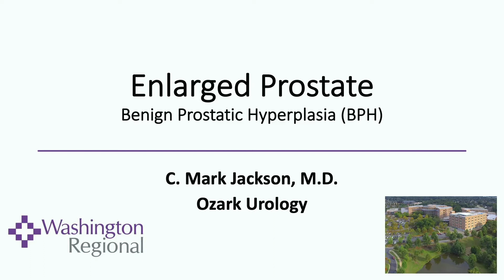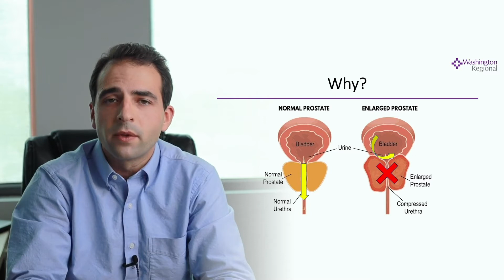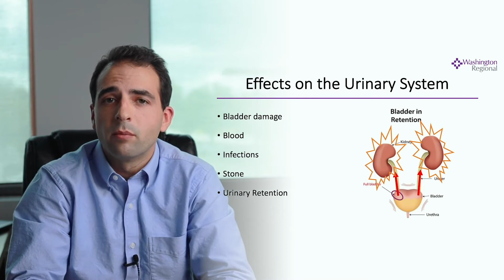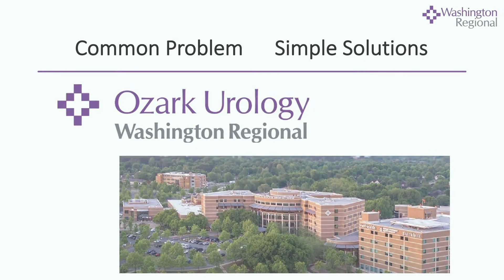Enlarged Prostate - Benign Prostatic Hyperplasia (BPH)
C  Mark Jackson, MD